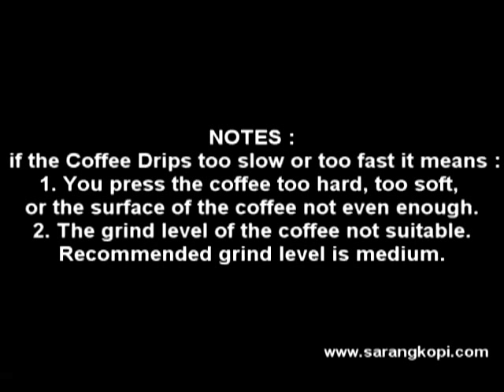Best Coffeemaker - Vietnam Drip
The Best Coffeemaker with cheap Price

Benefits Using This Tool as A Brewing Method
1. Your Coffee will be rich tastefull, aromatic & creamy.
2. Enjoy your coffee without dregs.
3. Easy to use for enjoying coffee everyday.
4. Small & light. Easy to carry everywhere you go.
5. Stainless metal Food Grade material.
6. A unique, classic & artistic tool.